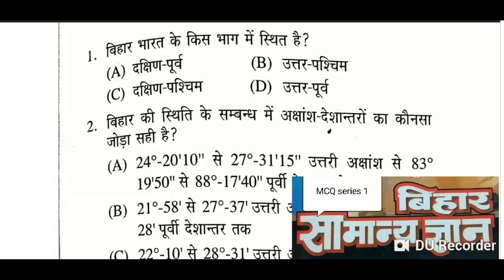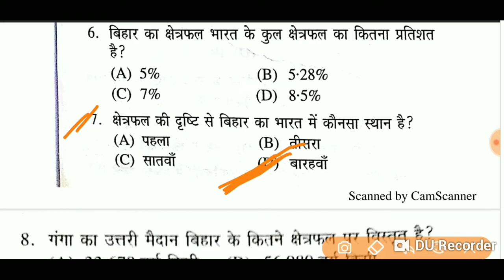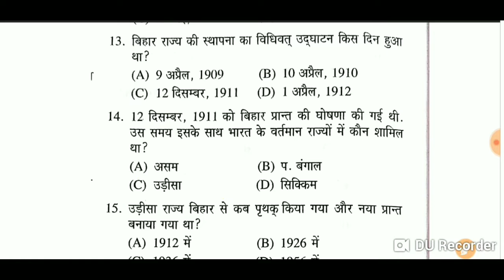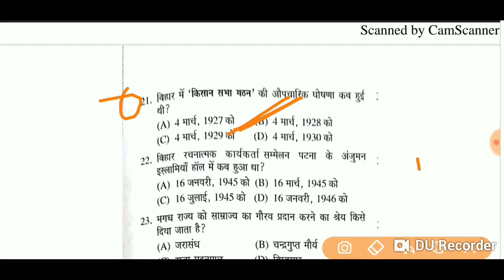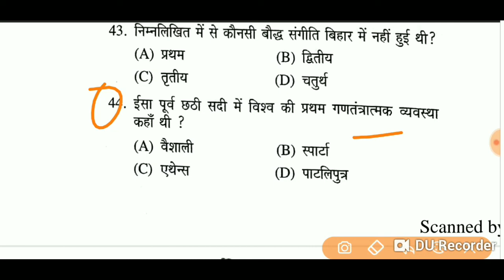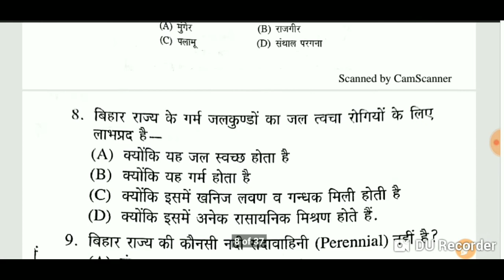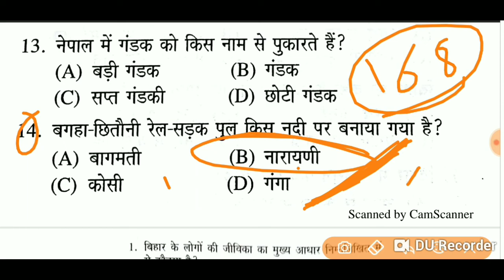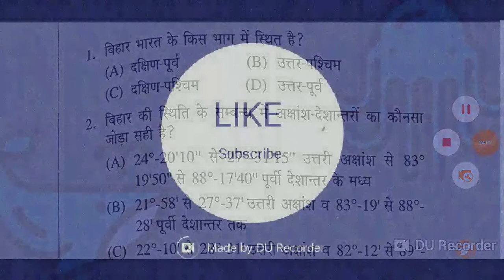BPSC 2018. Revised your full Bihar syllabus in MCQ 1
Bihar general studies MCQ full syllabus covered .